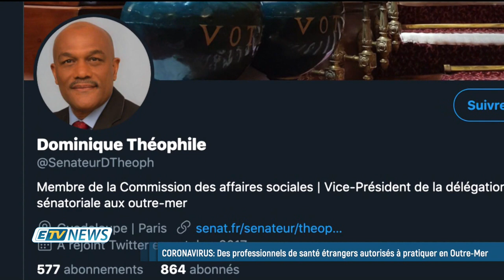ÉDITION SPÉCIALE CORONAVIRUS - 01 AVRIL 2020 - PARTIE 2 - Tony MORVAN